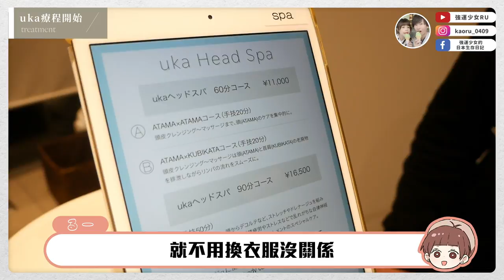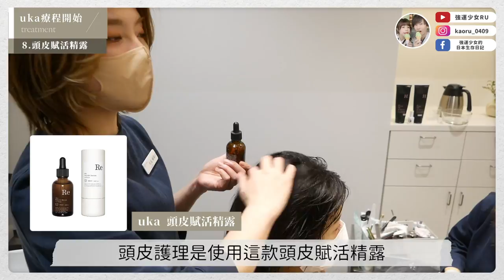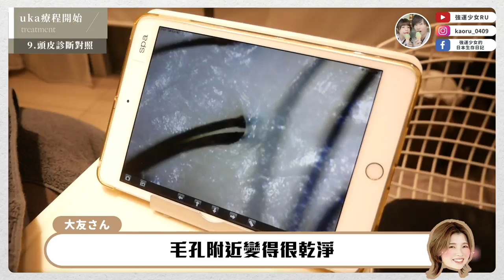日本貴婦都這樣享受✨一生一定要體驗一次的貴婦護髮療程～💆‍♀【uka東京六本木旗艦店】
這次很開心可以和uka合作體驗，將uka介紹給大家❤️
日本人在美的追求上是極致的，
美髮上更是除了髮質外，在頭皮保養也注入非常多心力
畢竟頭皮要保養好才會長出強健的髮根嘛～
uka的系列產品在日本本身就擁有非常高的知名度，
特別是我的日本朋友都有在使用kenzan😂
除了最基本的洗髮、潤髮外，uka還有頭皮賦活精露這些頭皮保養，
每次用的時候都感覺自己被好好地呵護著，香氣很好聞之外也很有質感～

好消息1📢 現在10/10有推出冬季頭皮檢測活動喔！
- 10/10 免費頭皮檢測: 即日起~2/15，
完成簡單線上測驗後並電話☎️與門市人員預約檢測。
(過年期間人潮眾多，請提早預約以免向隅。詳見活動網站說明。)

好消息2📢
於10/10官網購買uka產品，單筆消費金額滿$1,000即可現抵$200。

使用規範: 每人限用一次/含美髮與美甲產品